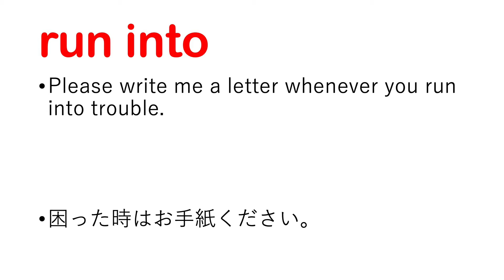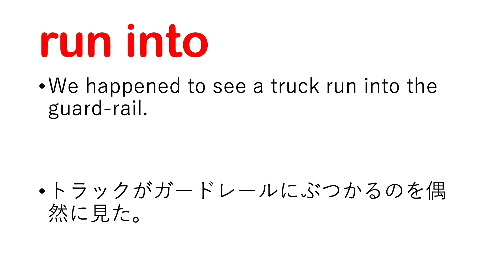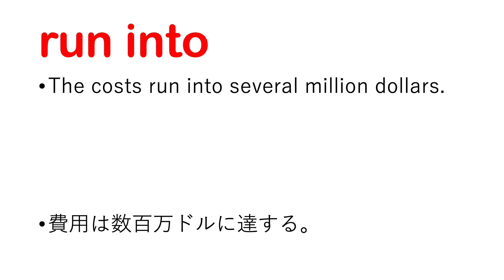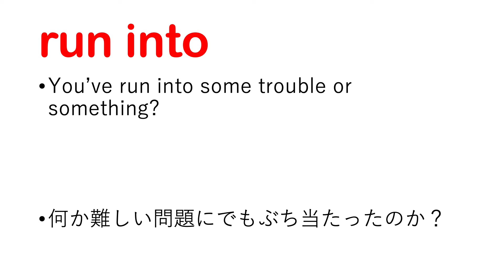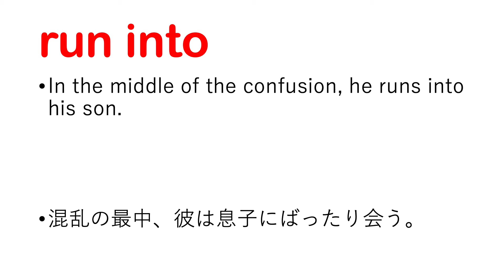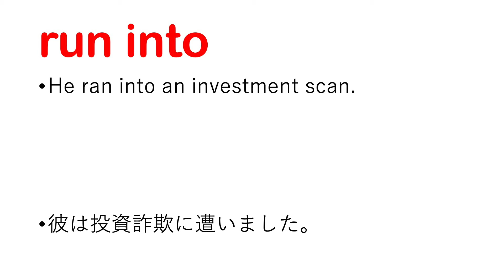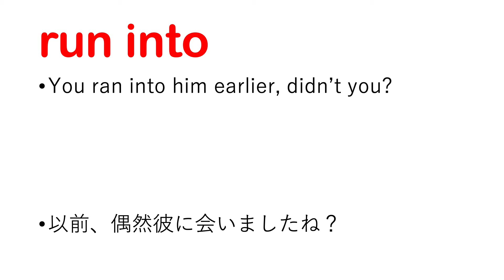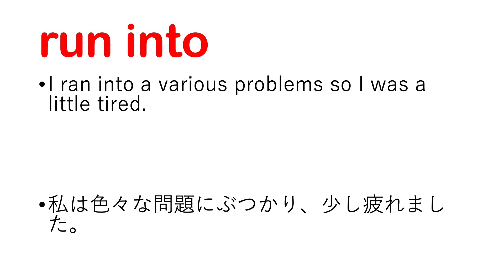run into 〜と衝突する 〜に偶然会う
【run into 日本語なし】

【参考書籍：English Grammar in Use】